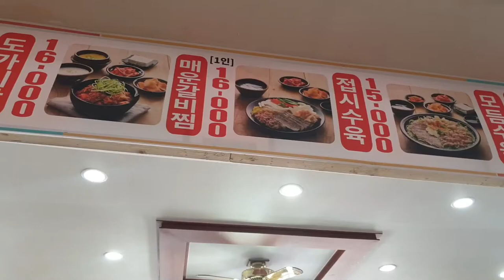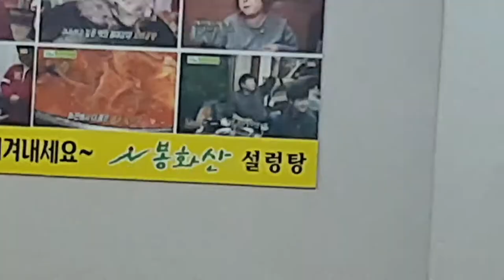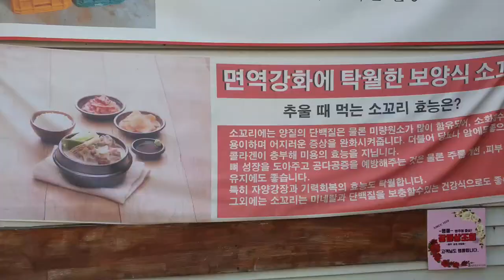봉화산설렁탕 맛집여행 Korean food Seolleongtang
장소 원주버스터미널 장미공원 근처
육수가 진국💯
김치가 맛있음💯❤
깔끔한 상차림🧡
무한리필. 김치 야채코스 고추ㆍ양파💯
방송출연💗

개인적인 입맛일수 있으나
인터넷맛집으로 소개영상
많네요

근처에. 계시면. 한번쯤. 드셔보세요.